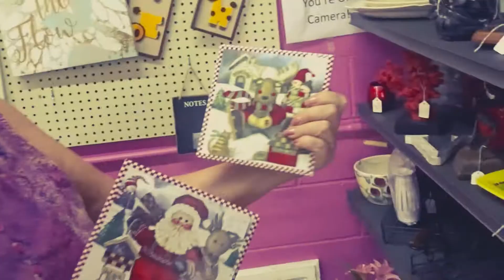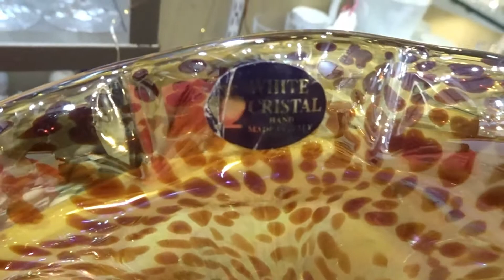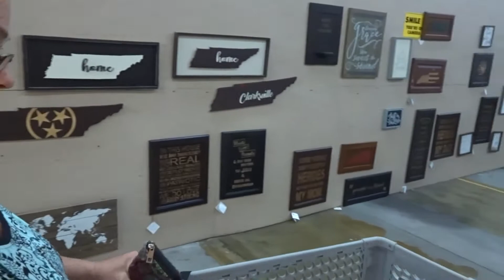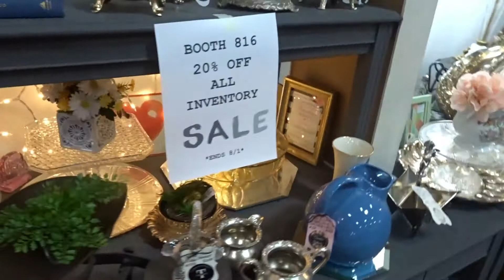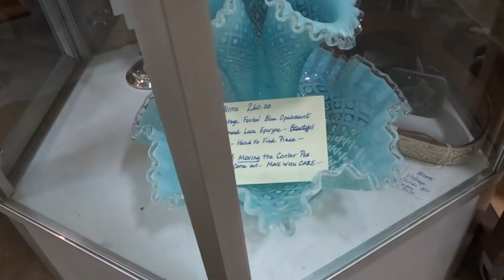Exploring the treasures at Miss Lucille's - Shop with us - Reselling on eBay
We decided to visit Miss Lucille's  to round out our day in Clarksville, Tn. Found some treasures and unique items. Had an amazing time. Give it a watch and join us as we travel through the magical booth's of Miss Lucille's.